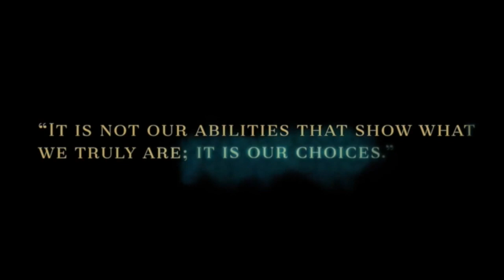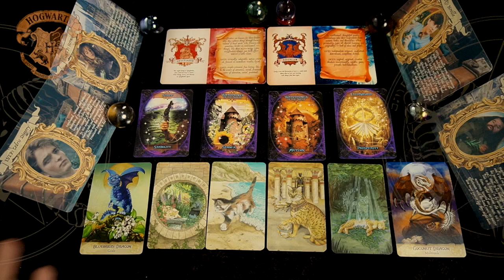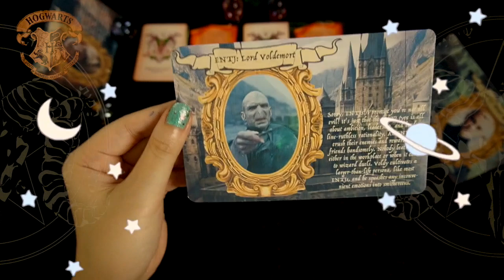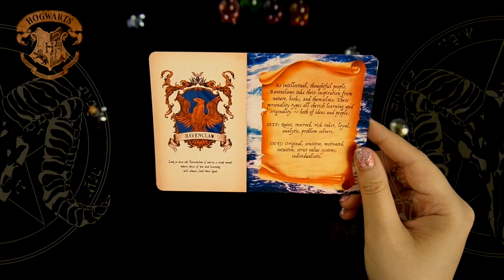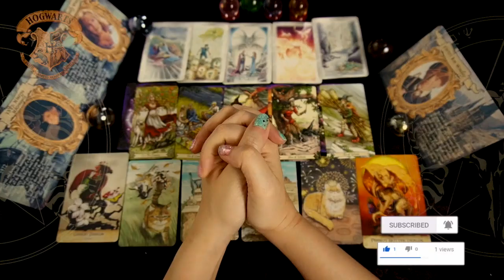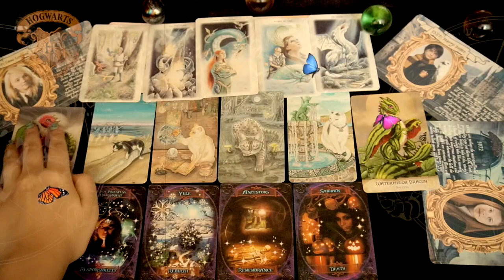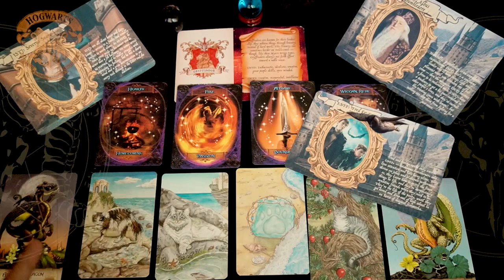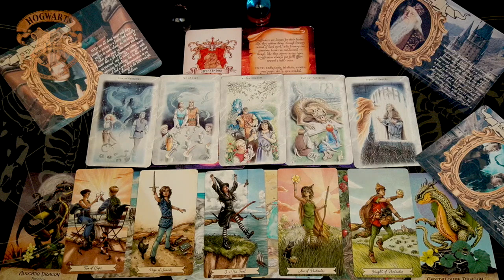💕🦄💎 WHO WILL YOU MARRY 💗Which Harry Potter Character is my future spouse? My Magic? 💗 PICK A CARD 💗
💕💎 WHO WILL YOU MARRY 💗Which Harry Potter Character is my future spouse? My Magic OVER MY FUTURE SPOUSE? MY FUTURE SPOUSE MAGIC OVER ME? WHAT IS MY FUTURE SPOUSE POWER? 💗 PICK A CARD 💗 💗FREE LOVE TAROT READING💗💗 Hi LOVELY SWEETNESS today's video, I will be sharing the tarot card pick a card reading FOR YOU 🔮💕

💞Thank you guys for liking, click the bell and subscribing, I read all of your comments and life path stories and appreciate them 💕I am so grateful for you to come in my channel and listen to my video. I hope that the reading will resonates with you. Please feel free to drop me a ‘hello’ or suggestions for a future video!! Thank you for your kindness, May angels protect you and lead you to happiness and good fortunes ☀✨💕

xoxo,🌛🦄
Dear

🌟B 📹Video Record  📹
OPTION B1 📹💖 10 mins (1 questions only ):💕 $15.99 USD
OPTION B2 📹💖 20 mins (1-3 questions): 💕$ 29.99 USD

🌟C  🎨Tarot Card Image 🎨
In option you will get a simple answer to your questions, with an image of the card(s) together with a written explanation for each question you ask.
🍓C 1🍓1 question🍓⚡Price: $3.99 USD

🌟**Price subject to change depend on the date of this information is posted.

🔮💝  Group 1 ▶  7:29
🔮💖  Group 2 ▶  32:22
🔮💗  Group 3 ▶  56:11
🔮💕  Group 4 ▶  1:17:21
🔮💜  Group 5 ▶  1:44:52
✨🔮 WIN PRIVATE READING 🔮✨

💖Click Like on the video
💖Leave a comment on the current month video

💜 TWO Chances of Winning The FREE READING Go To Instagram
“ DearDamaste ” ) to Compete on The Instagram. 💜Winner will be announced end of month on my Instagram 💜

1 ▶▶🦄💍WHO WILL I MARRY PICK A CARD?💗HOW FUTURE SPOUSE SEDUCE YOU? WHICH MONSTER Soulmate/Twin Flame?

2 ▶▶💞WHO WILL I MARRY PICK A CARD? PRINCESS/PRINCE DISNEY ARE YOU & LIFE AFTER WEDDING 💗 FUTURE SPOUSE💗

3 ▶▶💕💎 WHO WILL YOU MARRY 🐪FUTURE SPOUSE LOOK LIKE 🐪WHICH EGYPTIAN GOD & GODDESSES AM I 💗 PICK A CARD 💗

4 ▶▶💕💍 PICK A CARD 💍WHO WILL I MARRY?💗LIFE AFTER WEDDING💗WHICH GREEK GOD IS MY FUTURE SPOUSE 💗LOVE TAROT💗

L O V E & S U P P O R T

AMAZON WISH LIST 💙 🌙 If you want to support by gifting me a new beautiful Tarot Deck, please follow the link to be my secret ‘Angel of Gift’ :) 💞